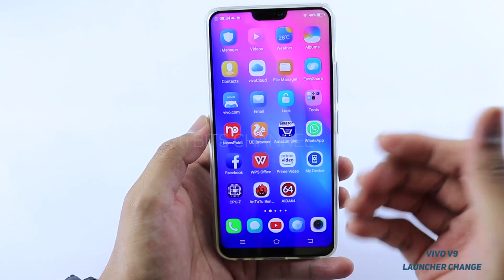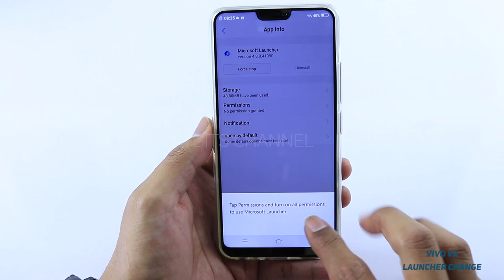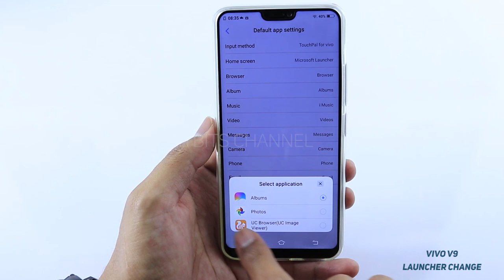Vivo V9 Launcher Change in hindi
Is video mein aap dekhenge ki kaise Vivo V9 mein Default Launcher change kare aur koi bhi third party launcher ko default bana sakte hain.
Vivo V9 ke aur bhi awesome videos dekhne ke liye yaha click kare :